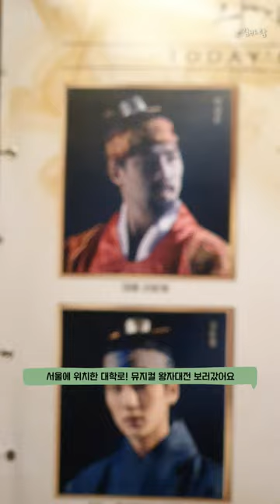230831 뮤지컬 왕자대전 돈태종 박상돈 막공 기념 1분 브이로그